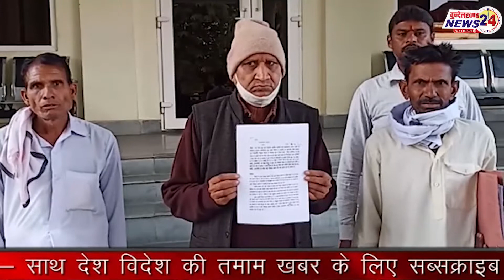झाँसी में ग्रामीणों ने कोटेदार की शिकायत को लेकर जिला अधिकारी को सौंपा ज्ञापन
टहरौली थाना क्षेत्र के ग्राम धमना खुर्द के रहने वाले गोविंद दास निरंजन ने जिलाधिकारी कार्यालय आकर कोटेदार द्वारा गांव वालों को ओने पौने तरीके से राशन वितरित व राशन में घपले-बाजी करने की शिकायत जिलाधिकारी से की।गोविंद दास निरंजन ने बताया कि जो प्रधानमंत्री गरीब कल्याण अन्न-योजना के तहत जो चना गांव वालों को मिलता है उसे गांव के कोटेदार ने हड़प कर लिया।जो जुलाई के समय में चना मिलना था, वह अतिरिक्त चना सितंबर के महीने में गांव वालों को मिला, और जो 1 किलो मात्रा वाला चना था, वह किसी के संज्ञान में आए बिना ही कोटेदार ने हड़प लिया।गोविंद दास ने बताया कि उसने इसकी शिकायत मंत्रालय से लेकर जिले के आला-अधिकारियों से की है। जिसपर कोटेदार के खिलाफ सख्त कार्यवाही हो सके।